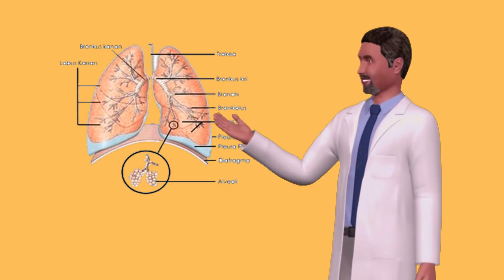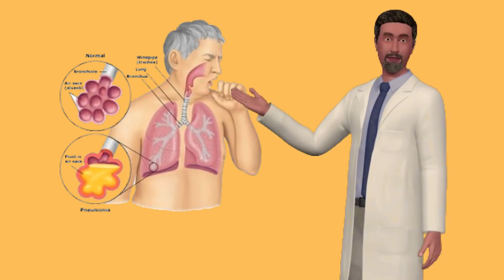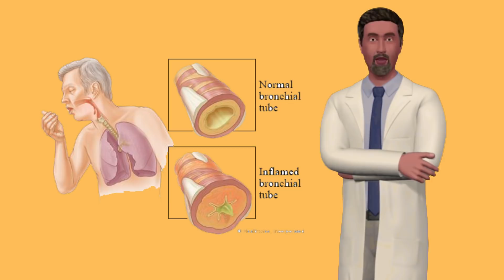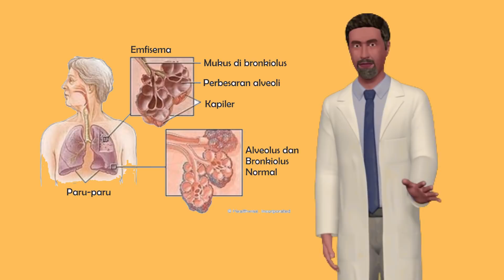6 Tanda Paru-paru Anda Bermasalah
Paru-paru merupakan salah satu organ penting dalam tubuh. Organ pada sistem pernapasan ini berhubungan langsung dengan peredaran darah. Oleh karena itu, masalah pada paru-paru dapat berujung pada masalah besar dalam sistem metabolisme tubuh.

Anda patut waspada terhadap beberapa tanda dan gejala yang muncul karena masalah pada paru-paru, baik ringan atau berat.

Penting untuk memperhatikan tanda dan gejala ini karena bisa jadi merupakan awal untuk penyakit paru-paru seperti COPD, asma, atau bahkan kanker paru. Mengetahui tanda ini dapat membantu mempercepat pengobatan sebelum penyakit semakin parah.

1. Batuk kronis

Dikutip dari American Lung Association, batuk yang tergolong kronis merupakan batuk yang tak berhenti selama satu bulan atau lebih. Ini merupakan gejala awal yang memberi tahu bahwa terdapat masalah di dalam sistem pernapasan.

Gejala semakin terlihat jelas jika batuk kronis ini disertai dahak, darah, atau demam.

2. Sesak napas

Perhatikan napas Anda saat setelah beraktivitas. Sesak napas yang ditandai dengan napas pendek, tersengal-sengal, atau sulit bernapas usai beraktivitas yang tidak terlampau berat merupakan salah satu pertanda masalah dalam sistem pernapasan.

Paru-paru yang bermasalah dapat membuat Anda kesulitan bernapas, bahkan saat tidak melakukan kegiatan yang berat. Sulit bernapas ini terjadi karena sistem pernapasan tak menerima oksigen yang cukup.

3. Berdahak

Dahak diproduksi oleh saluran udara sebagai bentuk pertahanan tubuh terhadap infeksi atau iritasi. Jika produksi lendir ini tak kunjung henti, bisa jadi terdapat infeksi pada paru-paru atau sistem pernapasan.

4. Napas berbunyi

Napas yang berbunyi sering juga dikenal dengan istilah mengi. Dikutip dari Prevention, saat napas sudah mulai mengeluarkan bunyi, artinya terdapat sesuatu yang membuat saluran udara terhalang atau menyempit. Masalah yang muncul dapat berupa asma atau juga emfisema.

5. Batuk darah

Darah yang keluar lewat batuk merupakan sinyal darurat adanya masalah pada paru-paru atau saluran pernapasan bagian atas. Batuk darah juga bisa merupakan tanda adanya infeksi atau peradangan di dalam organ sistem pernapasan.

6. Nyeri dada kronis

Nyeri dada yang tidak diketahui penyebabnya dan berlangsung selama satu bulan atau lebih merupakan gejala signifikan adanya masalah pada organ di balik dada. Nyeri ini biasanya timbul karena peradangan yang mengiritasi lapisan dalam dada.

Jika Anda memiliki satu atau lebih dari tanda-tanda masalah pada paru-paru, segera hubungi dokter atau layanan kesehatan terdekat sebelum keadaan semakin parah.